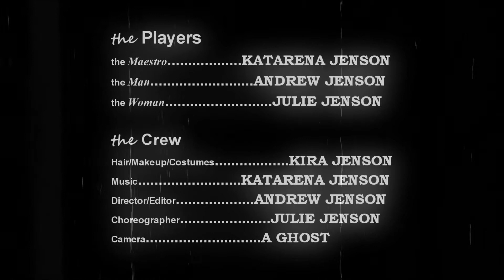The Waltzing Dead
On Halloween night, the Maestro wreaks havoc with the Waltzing Dead! A film in the style of Georges Méliès.